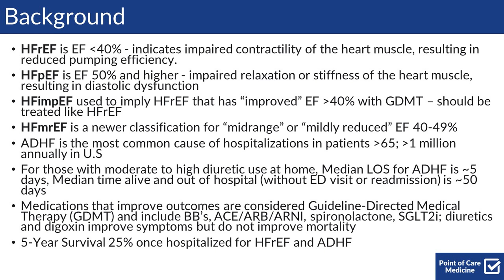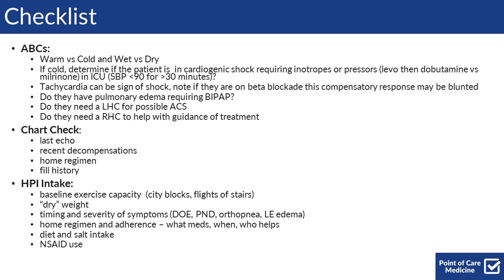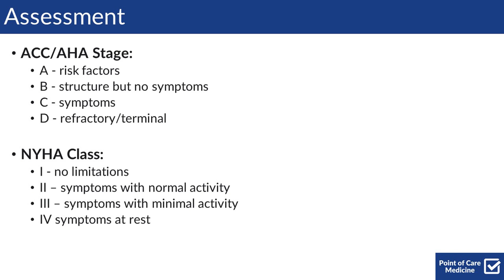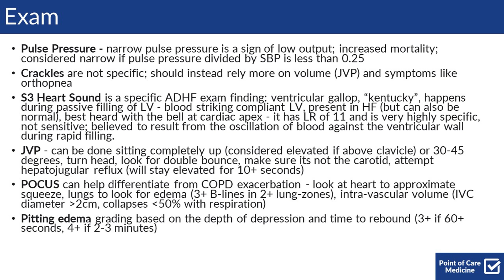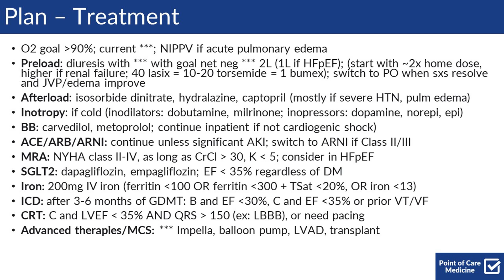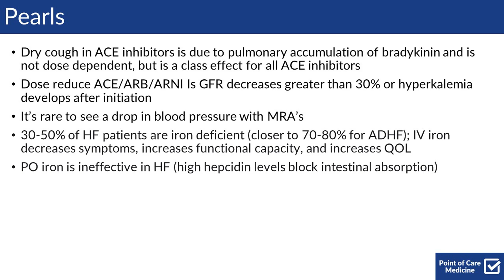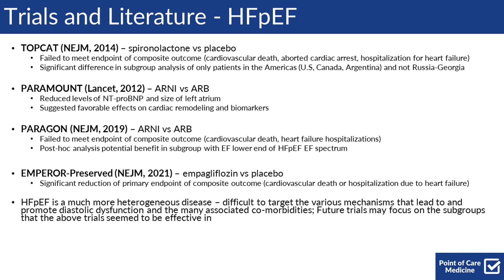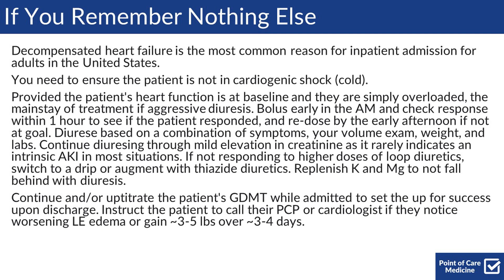Acute Decompensated Heart Failure (Inpatient) - Workup, Differential, Management, Clinical Pearls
A rapid overview of the inpatient workup and management of Acute Decompensated Heart Failure including checklists, EHR templates, and high-yield clinical pearls.

Our mission is to create accessible and easy-to-use digital resources that help healthcare professionals tackle common clinical presentations at the point of care, without getting bogged down by unnecessary details or trivia.